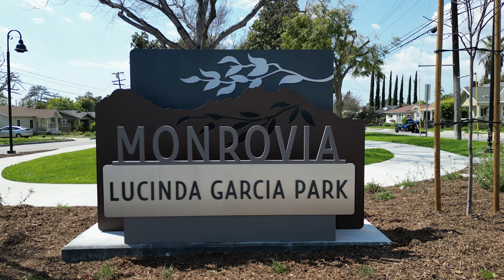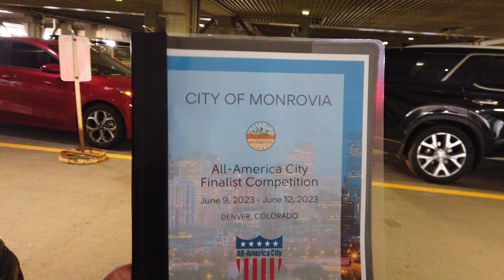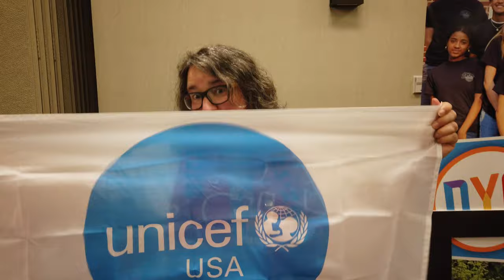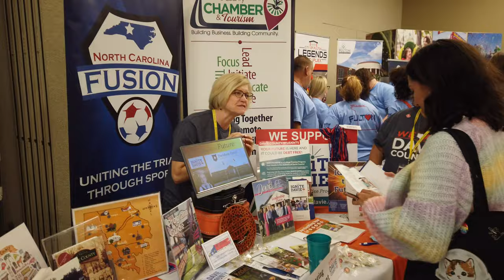All-America City Finalist Competition | 2023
Highlights from Monrovia's All-America City Awards Finalist Competition, Denver, Colorado.  June 9-12, 2023